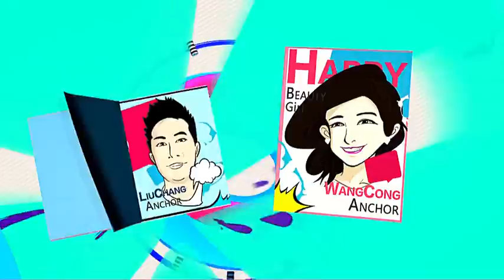闪爆 何超莲椎间盘走位 吴克群 我来帮他治